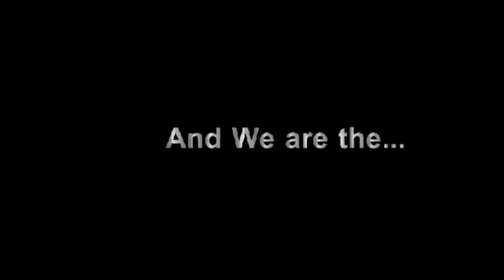DRUG RUN: KIDS DO NOT DO DRUGS !!!!!!!